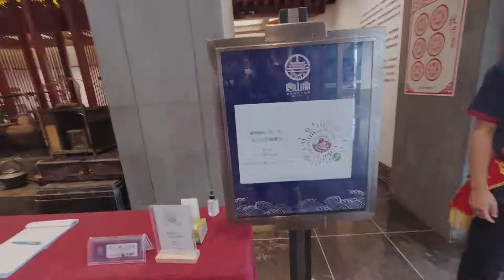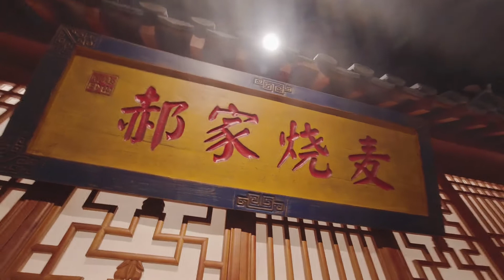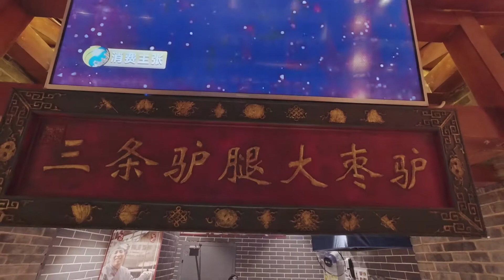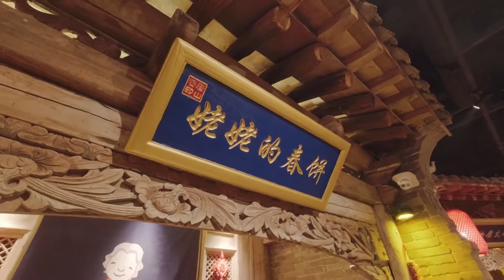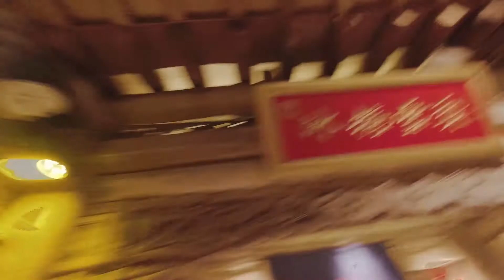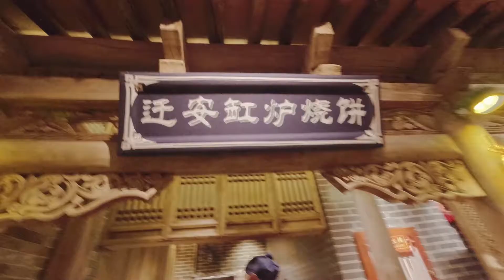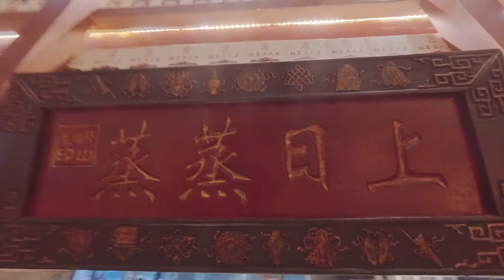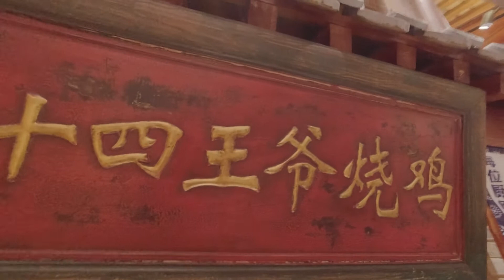中华北方美食“唐山宴”｛Tangshan banquet of North China Cuisine｝